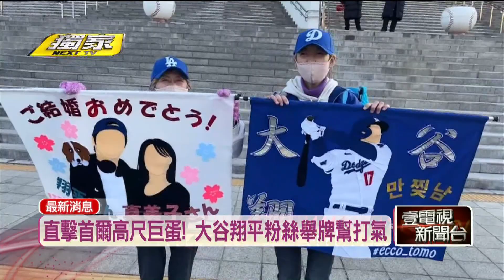獨家／南韓直擊！ 翻譯涉賭大谷照常出賽 球迷喊心疼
洛杉磯道奇、聖地牙哥教士，今（21）晚將在南韓高尺巨蛋進行海外賽第二戰，不只有韓國媒體高規格轉播，美國球迷也跨海追隨。但原先焦點應該是大谷翔平，結果現在卻因為大谷翔平的翻譯水原一平，被爆出涉及非法賭博而變了調，球迷也擔心會影響大谷的心情。